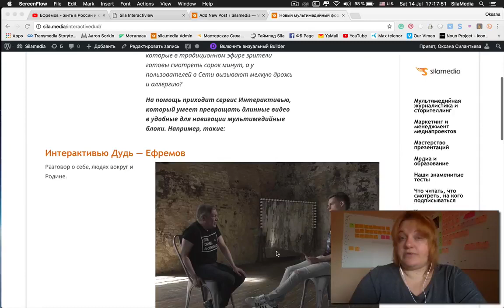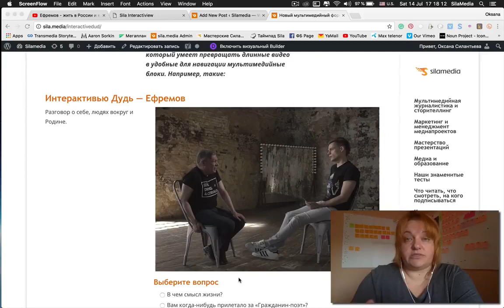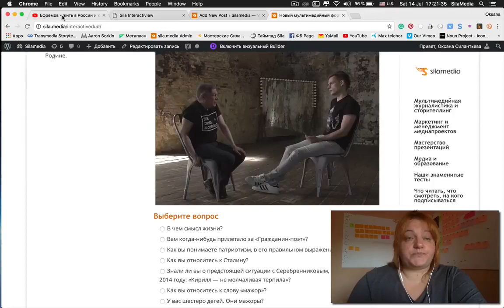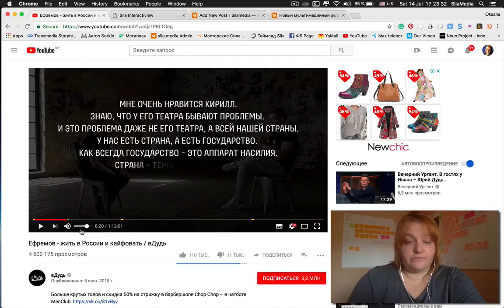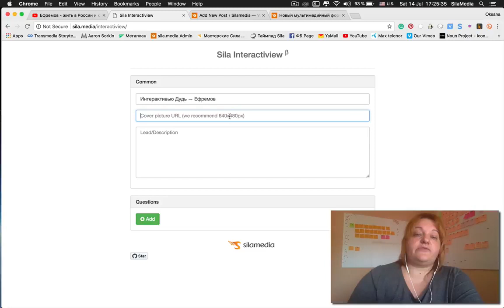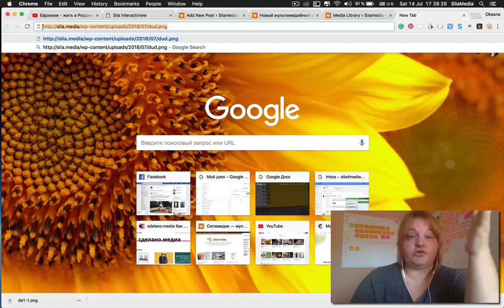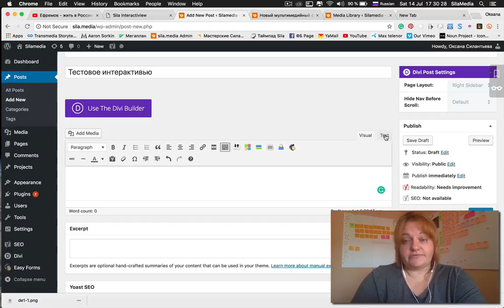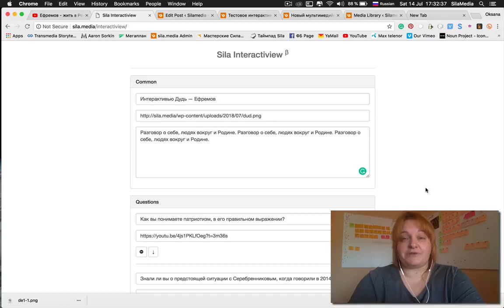Инструкция по созданию интерактивью